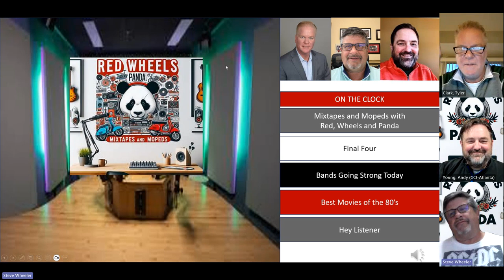Red Wheels Panda - "Mixtapes and Mopeds"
Welcome to The Red Wheels Panda “Mixtapes and Mopeds” Podcast, where three lifelong friends come together, share stories, and have fun with the world of sports, music, movies, and the unforgettable experiences of growing up in the decades of the 80's and 90's.
Join Tyler, also known as "Red," Steve, lovingly called "Wheels," and Andy, known as "Panda," as they take you on a nostalgic journey filled with laughter, insights, and a whole lot of fun.
From iconic sports moments to chart-topping hits, block buster movies to unforgettable pop culture references, these three friends will bring their unique perspectives, witty banter, and genuine camaraderie to every episode.
Grab your Walkman, jump on your moped, and get ready to embark on a trip down memory lane with The “Mixtapes and Mopeds” Podcast.

This weeks episode:
Final Four and the 1983 NC State team
Bands of the 80's still going strong today
Which one is the best:
St Elmos Fire
Ferris Bueller's Day Off
Breakfast Club
Next weeks episode.